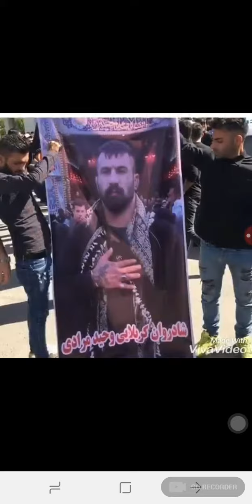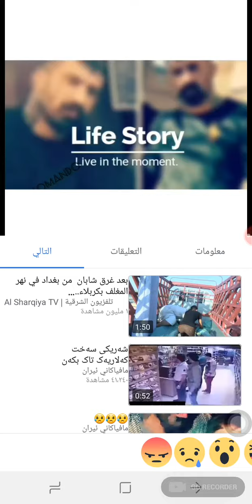Vahid Maradi KURDISTAN ✌✌❤❤👊👊😥😥